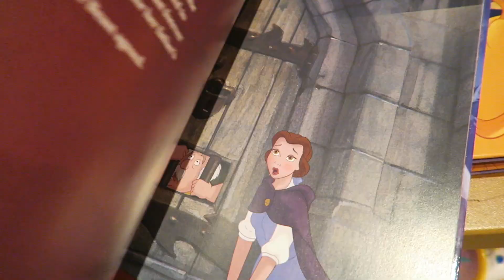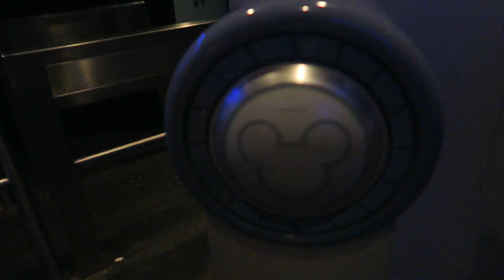DISNEY WORLD VLOGS | DAY 7 FIRST DINNER AT OHANA!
Welcome to another Disney vlog! Today we watched the Festival of Fantasy parade at Magic Kingdom and had the most amazing meal at Ohana at the Polynesian for Daves birthday! In case you're wondering Daves birthday is in June and this trip is a celebration of his last birthday.

My Minnie Ears

ABOUT US!
Dave was born in Scotland and moved to London at 18 to attend drama school and pursue a career in musical theatre ... he's been pretty successful (well, I think so!) with his first job being Phantom Of The Opera in Londons West End! Dave is also pursuing a weight loss journey and is documenting his transformation over on his personal channel DaveDoesWeightloss.

Sophie was born in England and at 18 trained to be a primary school teacher, after graduating she decided it wasn't for her and not only left it all behind to launch her YouTube channel SophieBelle she moved all the way from Cheshire to be with me in this crazy city that is London!

Here on our channel we want to document it all! Our holiday to Disney World, our wedding, moving house, our first pet and everything else that may come along! We hope you'll join us for the journey….